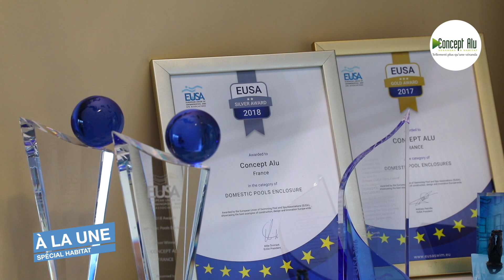Reportage Magazine Capital - Concept Alu - Vendée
Présentation de l'entreprise Concept Alu en Vendée (85).

Studio professionnel NTU Médias
Presse audiovisuelle en Vendée et Pays de la Loire